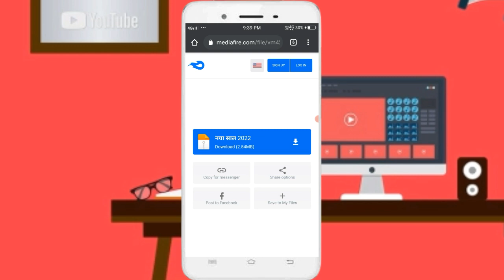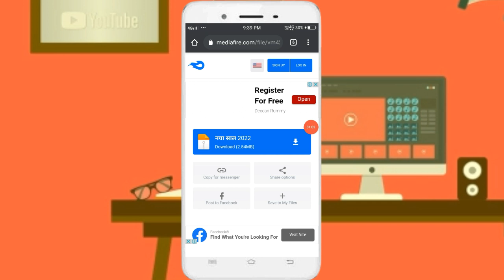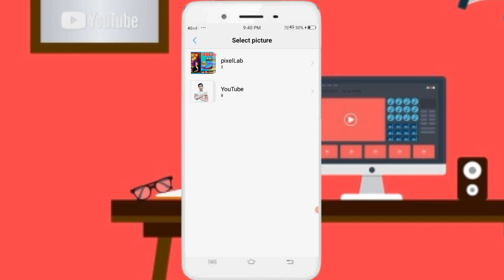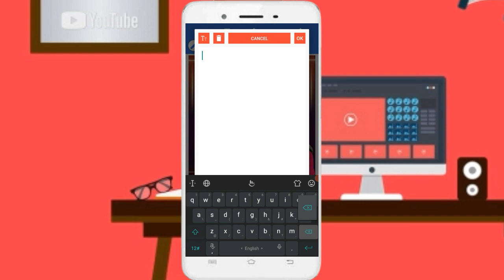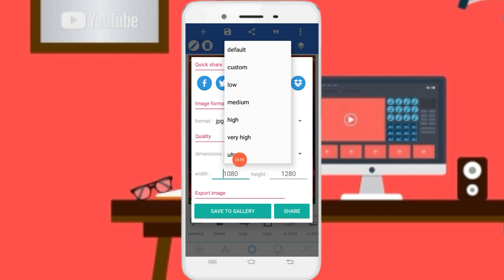naya saal ka poster kaise banaye/happy new year poster kaise banaye/2022 ka poster design kaise kare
Plp File Open करने के लिए Video मैं  "Password" दिया गया है!

naya sal ka poster kaise banaye
naya sal ka poster kaise banaen
new year stylish poster kaise banaye
happy new year ka poster kaise banaye
happy new year ka poster kaise banaye mobile se
naye sal ka poster kaise banaen
new year poster kaise banaye
happy new year plp file download
NEWYEAR2022